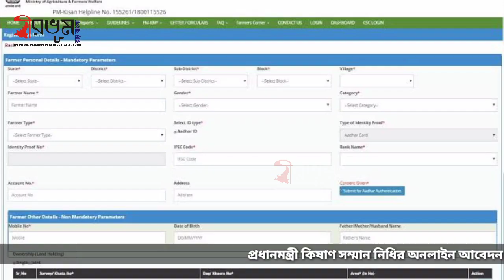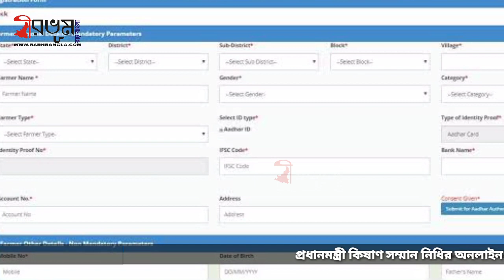প্রধানমন্ত্রী কিষাণ সম্মান নিধির সুবিধা পাবেন রাজ্যের কৃষকরা, রইলো অনলাইন আবেদন পদ্ধতি